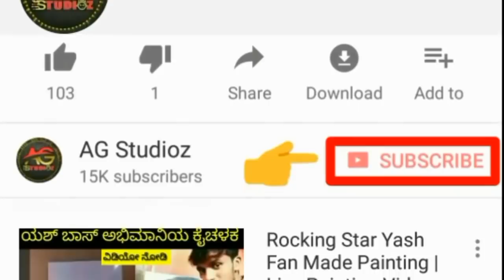ಯಶ್ ಮೇಲೆ ಅಟ್ಯಾಕ್ | ಅಟ್ಯಾಕ್ ಮಾಡಿದವರ ಬಗ್ಗೆ ಯಶ್ ಏನ್ ಹೇಳ್ತಾರೆ ನೋಡಿ Exclusive Video KFI Updates